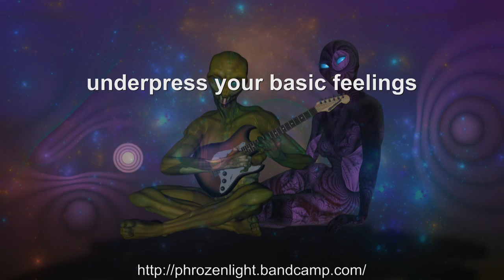phrozenlight - underpress your basic feelings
and yes I know my playing is terrible, but I love it ;)